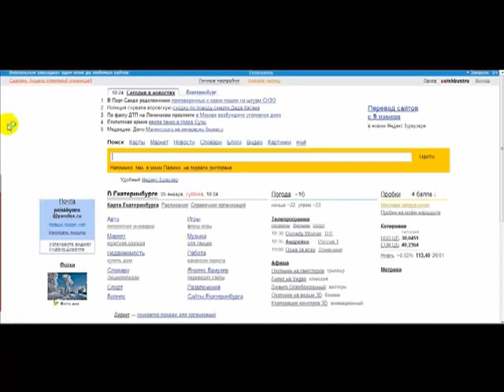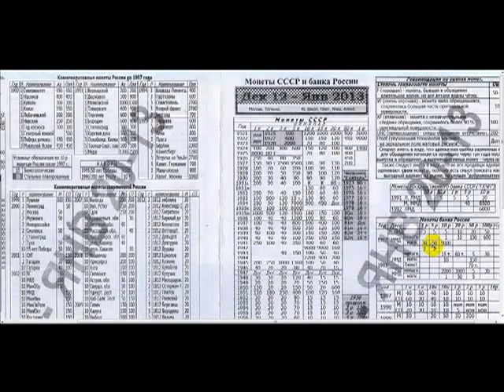Как узнать стоимость монеты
Короткий ролик про то, как быстро узнавать ориентировочную рыночную стоимость советских и российских монет по версии "Таганского ценника". Сегодня и в будущем - через месяц, год или годы. Вы удивитесь, узнав, что некоторые монеты из вашего кошелька стоят значительно дороже своего номинала.

С вами Виктор Быстров, владелец сайта "Поиск - Быстро", который создан в 2011 году. На моем сайте и канале публикуются полезные материалы для самообразования по быстрому поиску в Интернете.  Алгоритмы, правила, примеры поиска информации. Система, техника, технология поиска информации в интернете, видеоуроки по поиску информации в интернете. Бесплатный, быстрый, эффективный поиск информации в интернете. Эффективное использование Google, Яндекс. Поиск авто, информации о компании, музыки, товаров, туров и т.д.  А также впечатления о путешествиях и то, что просто понравилось.